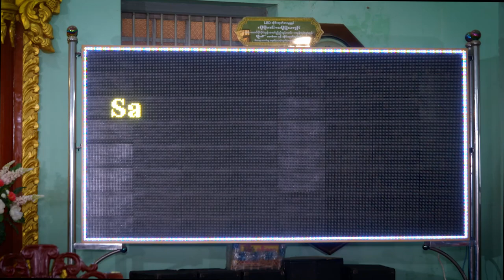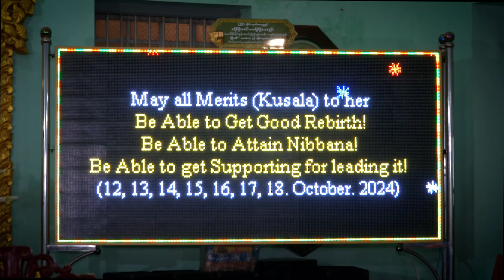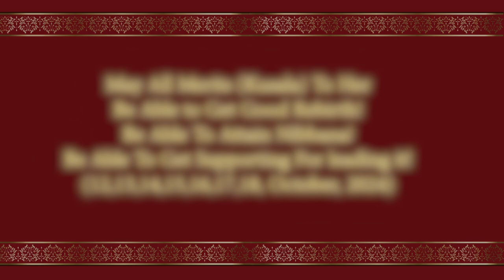Dedicating Kusala Dana Merit To Sayama Daw kyiKyiHan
Dhamma Brothers & Sisters of
Maha Sumeru Buddhist Society, Malaysia

May All Merits (Kusala) To Her
Be Able to Get Good Rebirth!
Be Able To Attain Nibbana!
Be Able To Get Supporting For leading it!
(12,13,14,15,16,17,18, October, 2024)